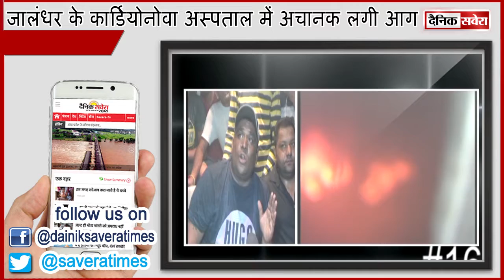जालंधर के कार्डियोनोवा अस्पताल में अचानक लगी आग